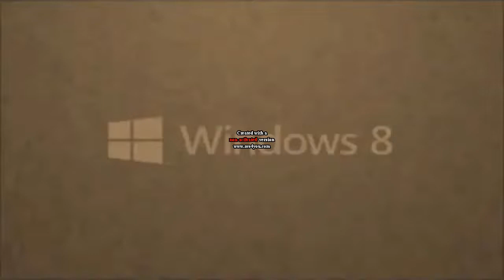R.../Another Klasky Csupo YTP n9 J Cooley's version vs Mouse9's version